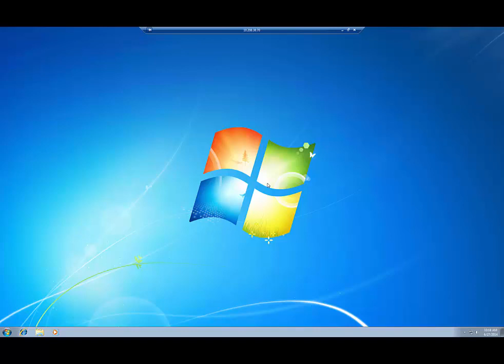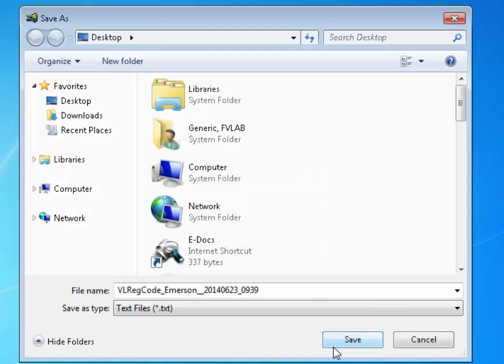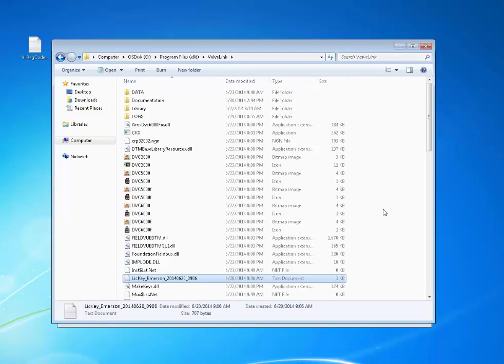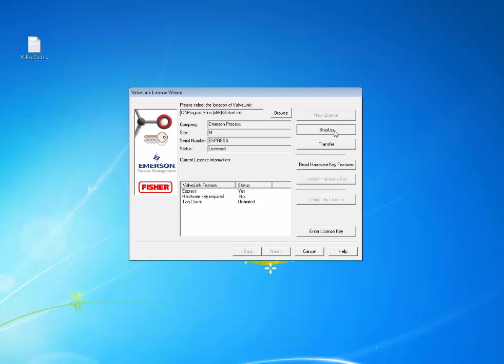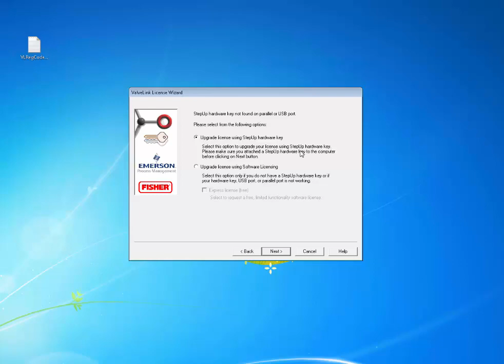How to Setup Fisher ValveLink Express Software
Learn how to license and setup ValveLink Express for ValveLink 12.2 using the ValveLink License Wizard. This limited version of the ValveLink software utilizes the setup wizard, allows the user to stroke the valve, and calibrate the FIELDVUE instrument.